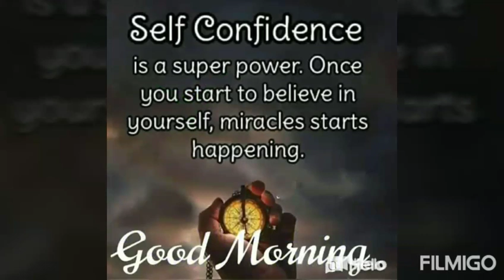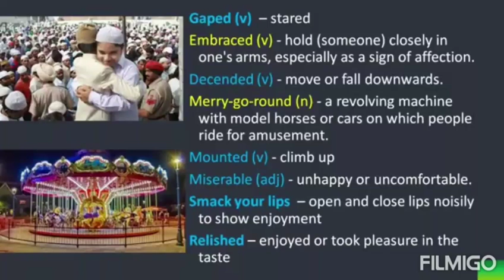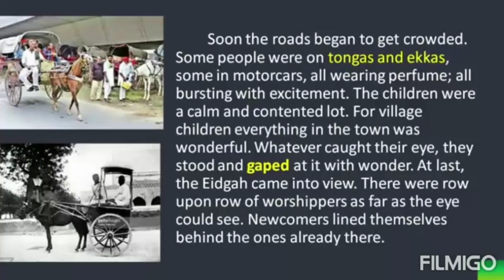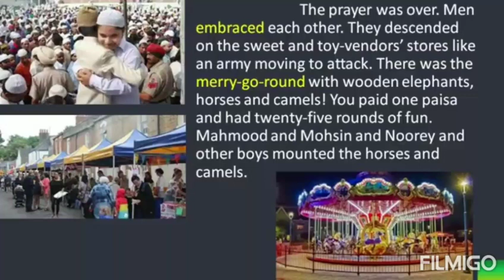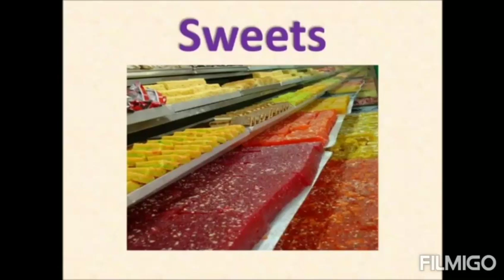IDEAL GRADE VII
Class:7
Subject:English
Portion:Eidgah(Prose)
Session:9